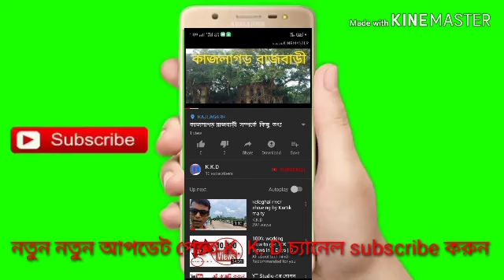ডেপুটেশন এর ফলাফল নিয়ে সাংবাদিক দের কি বললেন পূর্ব মেদিনীপুর জেলা সভাপতি